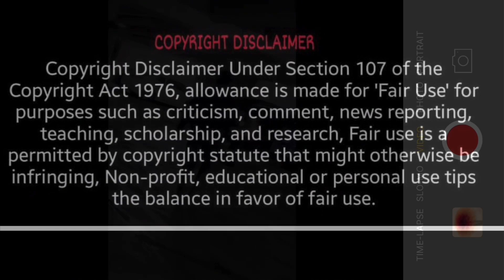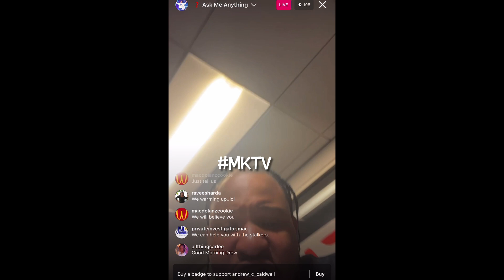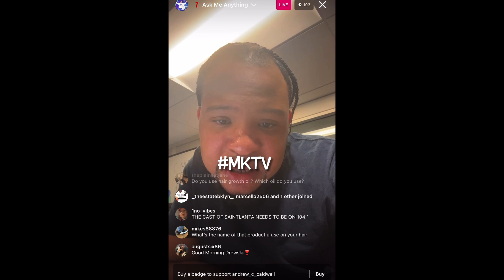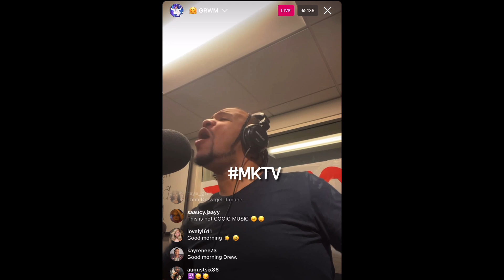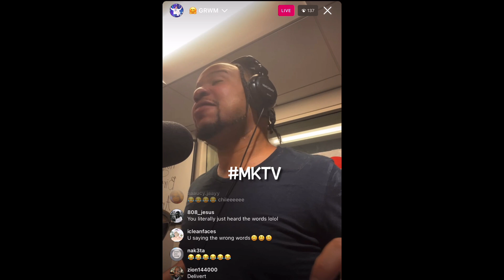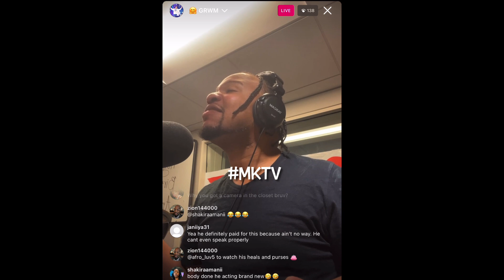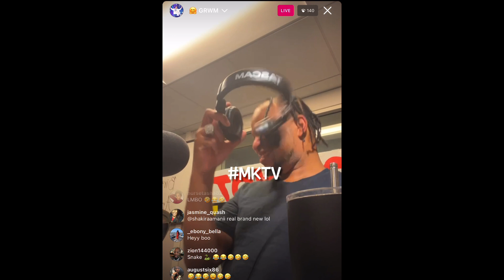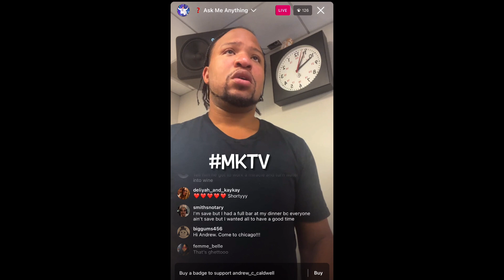🟢 Sis chats about bday photos 👰🏽‍♂️🫄🏽 🟢 Shorty almost knocks the Sonics coins outta Sis 😩